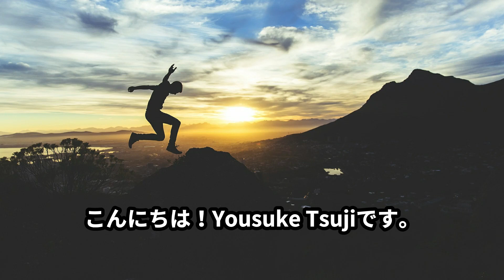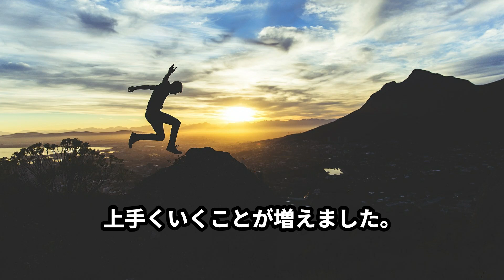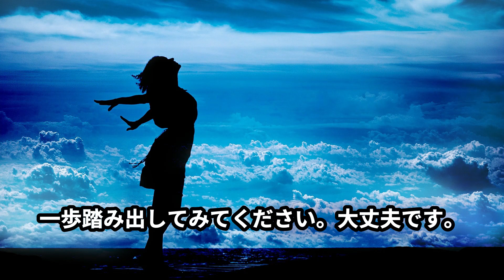【音声字幕解説】やりたいことがあるけど一歩踏み出せないあなたへ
やりたいことがあるけど、一歩踏み出せないことってあると思います。

誰もが味わう瞬間でもあり、これは成長するタイミングでもあります。

踏み出すために、どんな思考や捉え方をすればいいのか？というのを解説させて頂きました。

上手く進むことを信じています。

応援してます☆

私、Yousuke Tsujiはボディプランニングを運営しています。
ボディプランニングは、パーソナルトレーニングを中心にトレーニングやストレッチ、体のケアなどを行っています。

体だけでなく、メンタルコーチとして心のサポートも行っております。

現在、不安や心配がある場合はご相談頂ければと思います。

福岡市南区大橋と福岡県筑紫野市針摺西の２店舗あります。

ツジトレ！考案者
【Yousuke Tsuji】

フィジカルトレーナー＆メンタルコーチ、打楽器奏者をやっています。トレーニングジム運営（ボディプランニング）、ボートレーサートレーナーや育成（艇学体力講師）、ラジオパーソナリティ、本執筆、ブログ紹介、音楽活動、ビールとワイン好き♪
心が軽くなり、体も軽くなる♪ 筋トレは最強で最高！

【からだ整う筋トレ整わない筋トレ～辻洋介流からだ作り理論～】

【見惚れるボディの秘密】